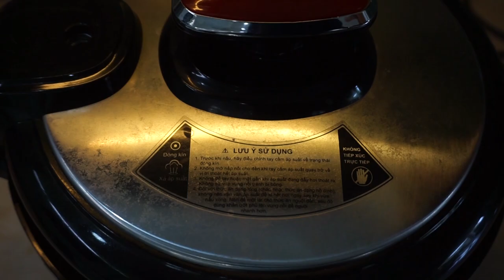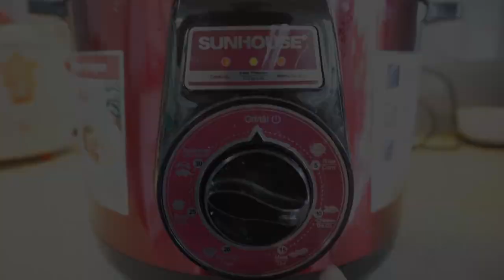Cách nấu Sâm mía lau thơm ngon đơn giản bằng Nồi áp suất điện (Dwarf Sugarcane by Electric Pressure)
Bổ sung tiếp mạch các món ăn thức uống bằng Nồi áp suất điện. Tập này sẽ là nước sâm mía lau thơm ngon. Được nấu nhanh gọn bằng Nồi áp suất điện. Mời cả nhà 1 ly nhé!

@ Nguyên liệu gồm:
1. Bó/ set sâm mía lau